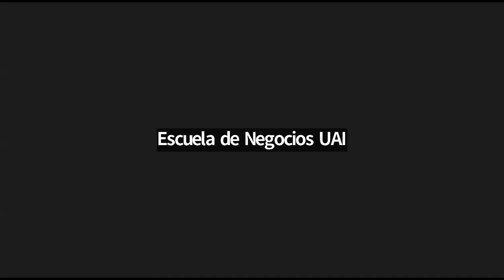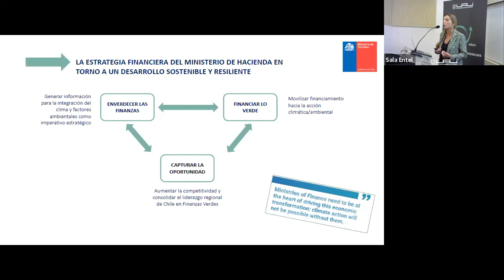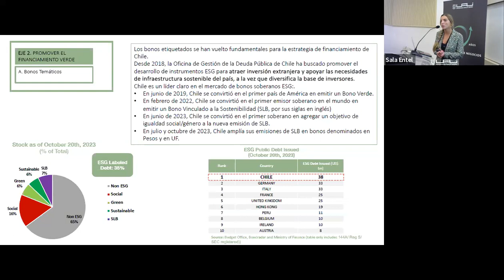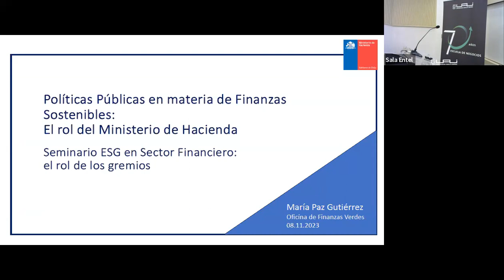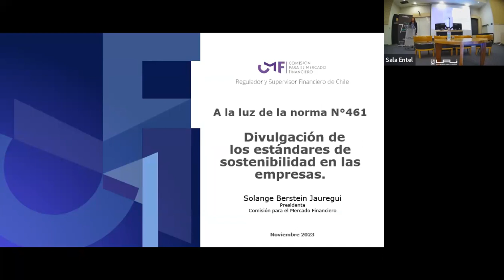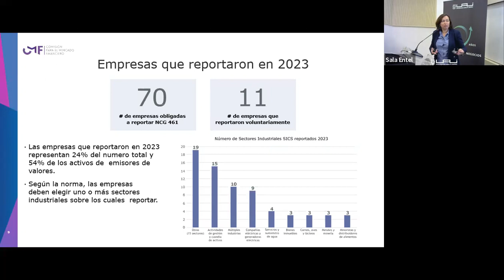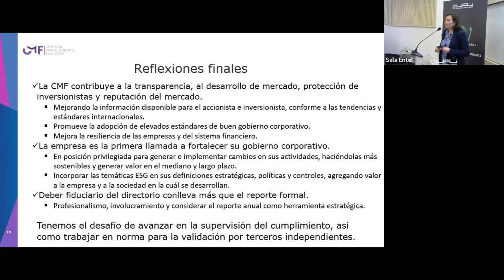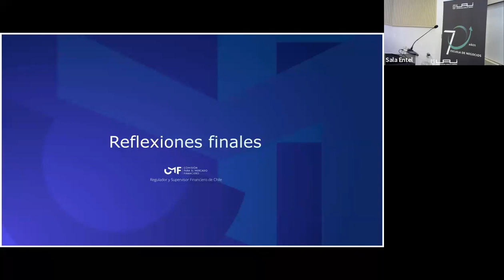Gremios financieros abordan los desafíos de sus industrias para implementar criterios ESG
Seminario organizado por la Escuela de Negocios UAI, Mazars y Gofor contó con la participación de autoridades y líderes del sector.